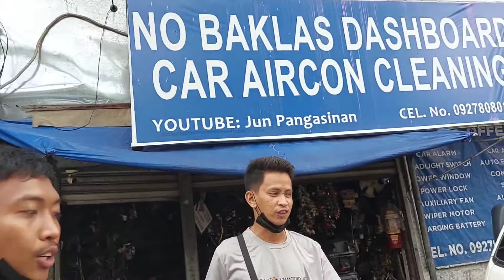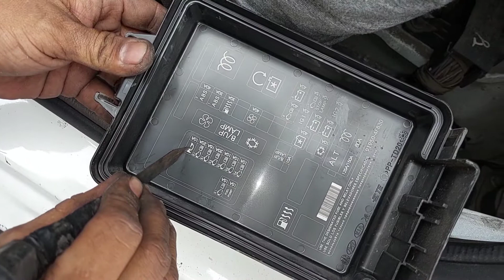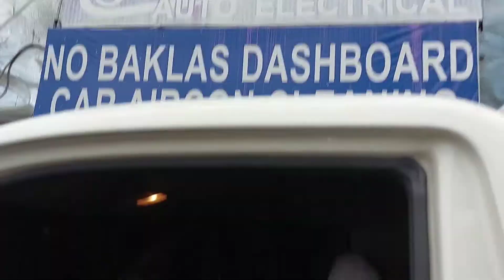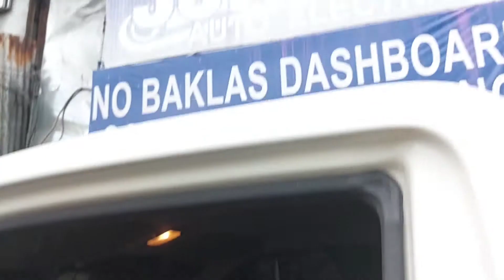Tips: Saan makikita ang fuse ng Busina (Horn) Hyundai H100 2019 Model